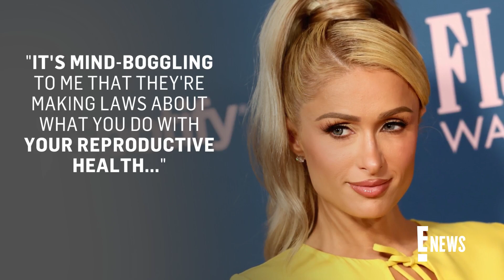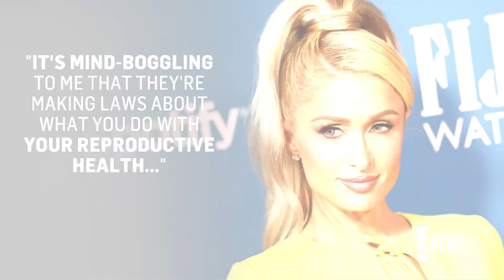Paris Hilton Reflects on Decision to Have an Abortion | E! News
Paris Hilton opens up about the decision to have an abortion in her early twenties in an interview with Glamour UK. Watch to hear more.